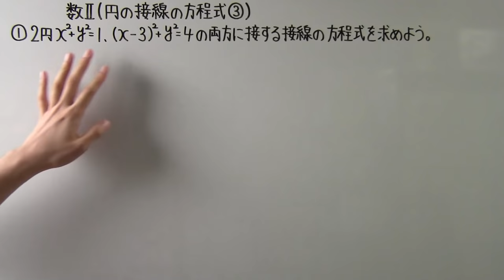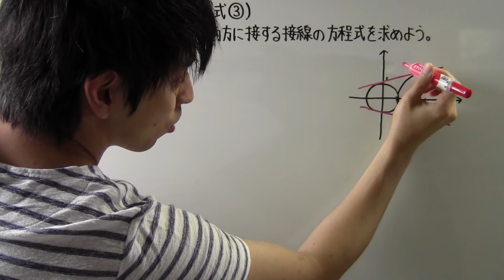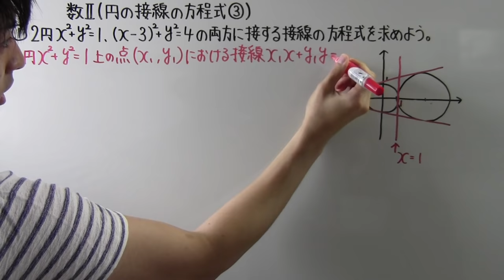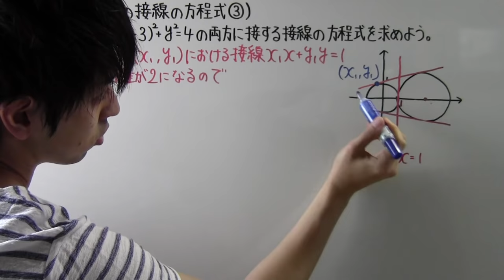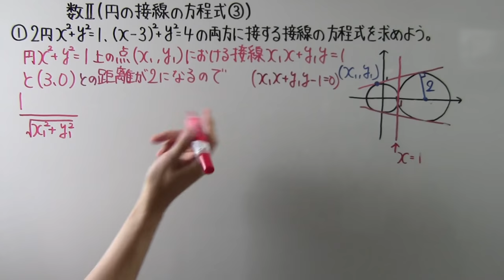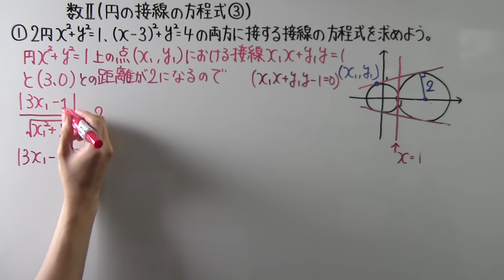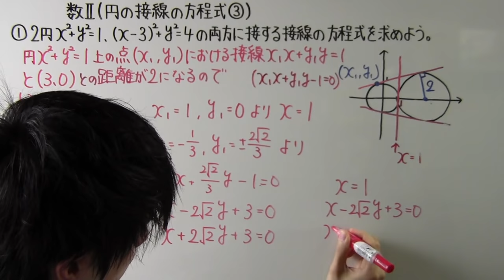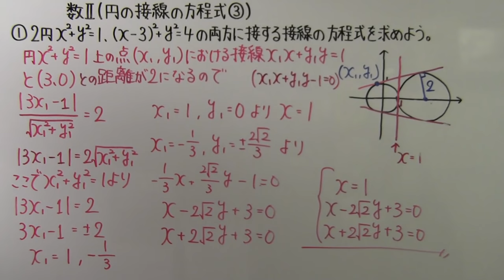【高校数学】 数Ⅱ－７０ 円の接線の方程式③